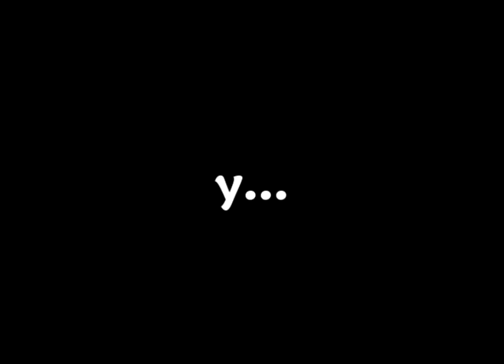Peluquería Rocío corte de pelo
Corte de pelo realizado en la peluquería Rocío